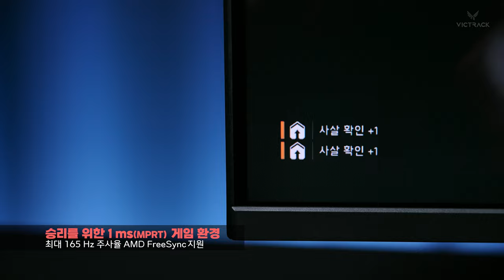매력적인 가성비 게이밍 모니터!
탄탄한 기본기와 게이밍에 필요한 성능까지!
가성비 게이밍 모니터를 찾는다면
VICTRACK 27CM16501!